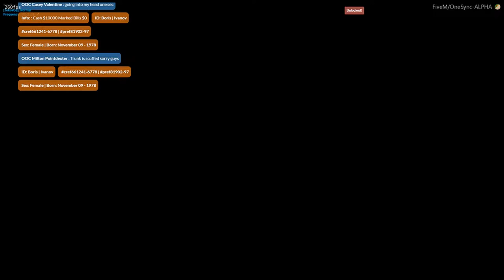BORIS PURCHASED A APARTMENT (NEAR THE DOCKS)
This video is recorded from *Tehrani Twitch Stream* who plays Boris Ivanov as a Russian, a gang of Russians that wants to take over the city. This channel shows funny moments what happens on Tehrani Twitch Channel.

I'm Terani's editor and asked him for permission to use his VOD to post on youtube to share.